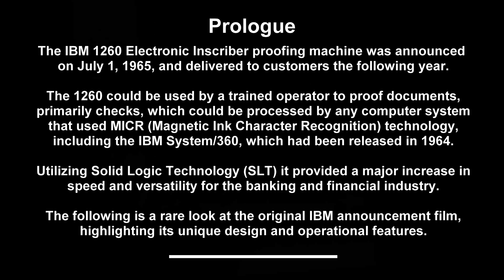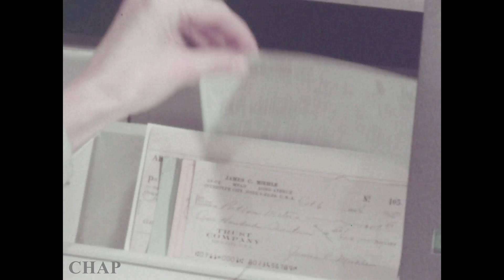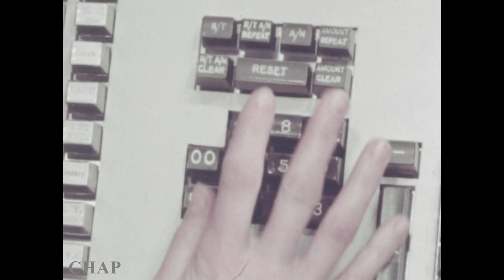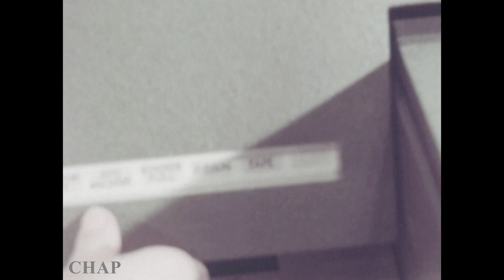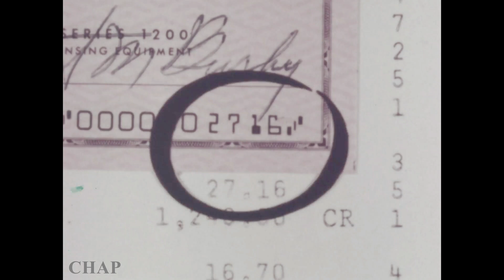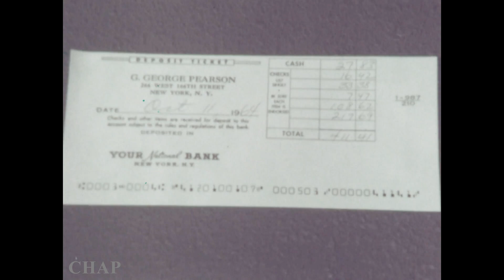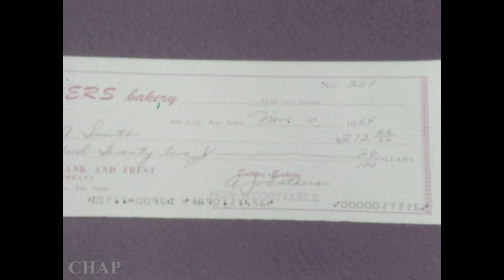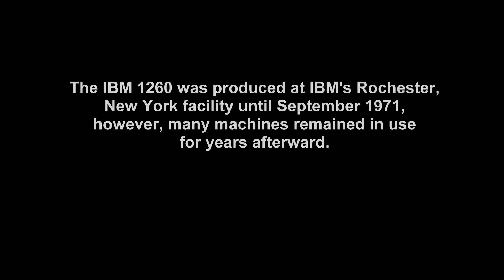IBM 1965 Announcement Electronic Inscriber Banking Doc Proofing model 1260 MICR computers finance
Vintage Computers, 1965, the IBM 1260 Electronic Inscriber proofing machine was announced on July 1, 1965, and delivered to customers the following year.  The 1260 could be used by a trained operator to proof documents, primarily checks, which could be processed by any computer system that used MICR (Magnetic Ink Character Recognition) technology, including the IBM System/360, which had been released in 1964. Utilizing Solid Logic Technology (SLT) and a specially designed keyboard layout, it provided a major increase in speed and versatility for the banking and financial industry.  The following is a rare look at the original IBM announcement film, highlighting its unique design and operational features.   It was manufactured by IBM Rochester until September 1971, although it remained available for rental for many years afterwards.  Color, runs 9 mins.   Have you seen or used these?  or related machines?
(Computer History Archives Project - CHAP, an independent educational research project.)

2k and 4k stock footage available from Periscope Film